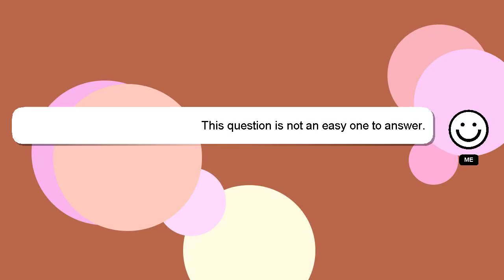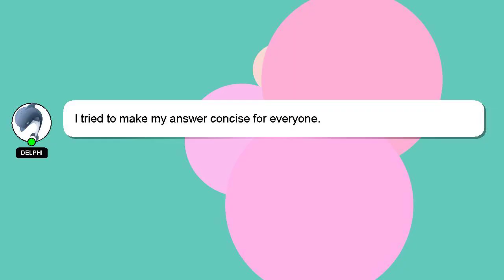How to pack abroad?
Let me give you a brief introduction of who I am, Hi, my name is Delphi, nice to meet you. I am here to help you get the answers you are seeking. - How to pack abroad?

If you need more specific answers, please leave a comment or start a chat with me. Your answer will be recognized and valued, and I will 'heart' it to show my appreciation.

*2 What we are experimenting :*